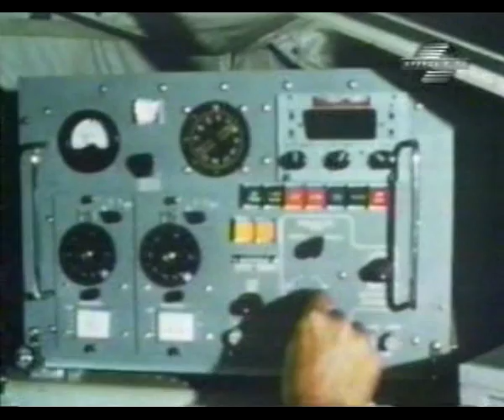Douglas A-1 Sandy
The Douglas A-1 (formerly AD) Skyraider was an American single-seat attack bomber of the 1950s, 1960s and early 1970s. A propeller-driven anachronism in the jet age, nicknamed the "Spad" during the Vietnam War, a throwback from the World War I French pursuit fighter[1] the Skyraider had a remarkably long and successful career well into the space age, and inspired a straight-winged, slow-flying, jet-powered successor which is still in front line service today, the A-10 Thunderbolt II (Warthog).